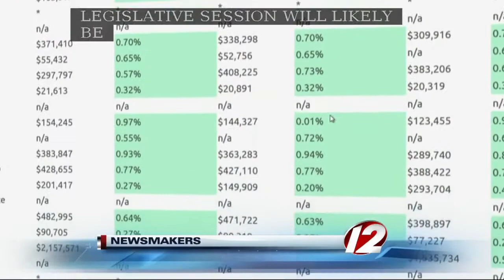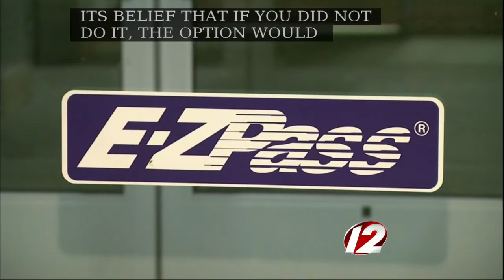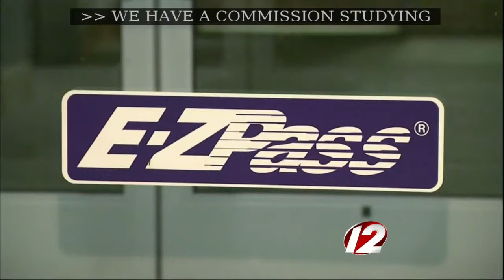Newsmakers 1/9/2014: Nicholas Mattiello, Brian Newberry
This week on Newsmakers: a preview of the 2014 General Assembly with House Majority Leader Nicholas Mattiello, D-Cranston, and House Minority Leader Brian Newberry, R-North Smithfield.